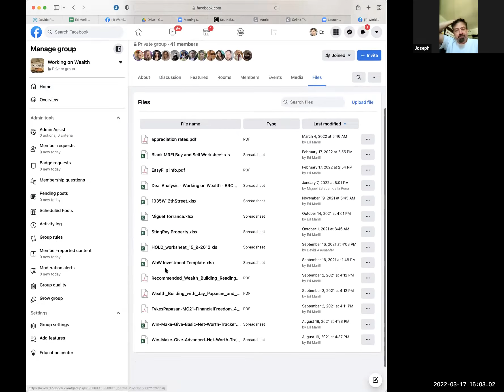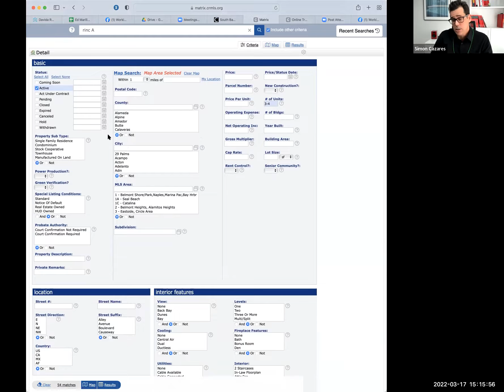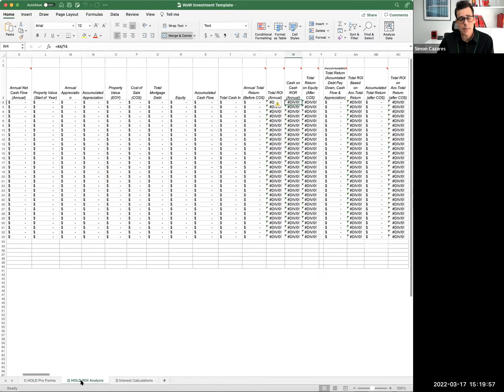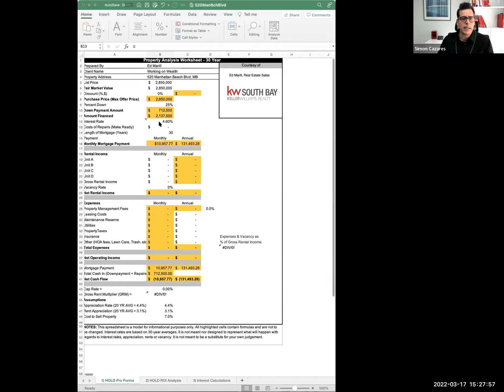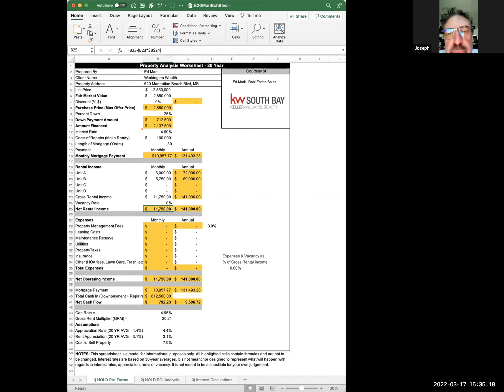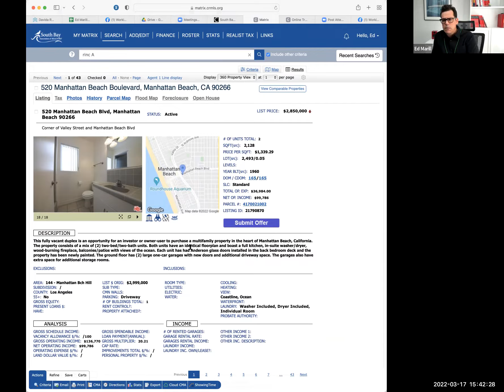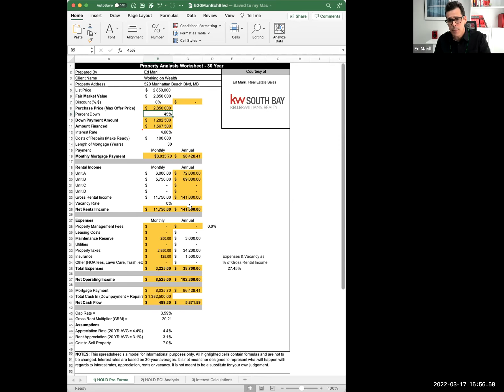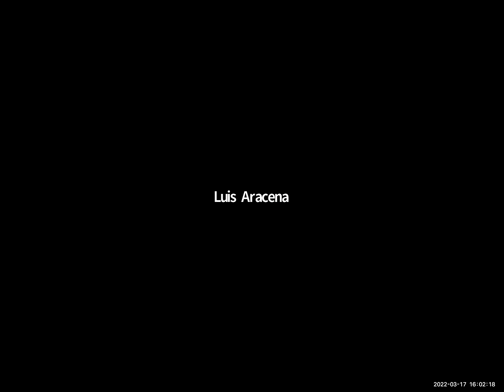Working on Wealth #20